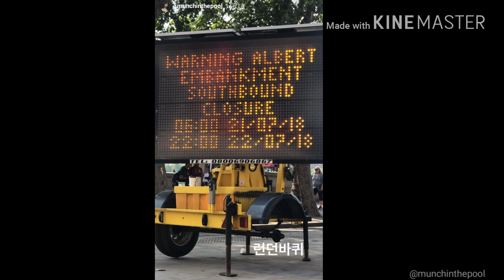[우원재] 머리자른 우원재(in 런던)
슈퍼스타 우원재♥🌟